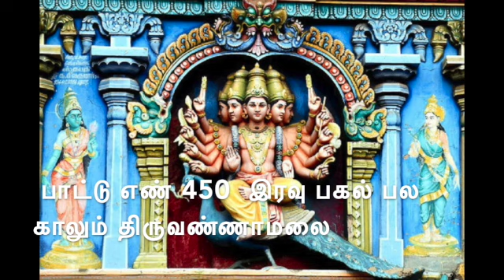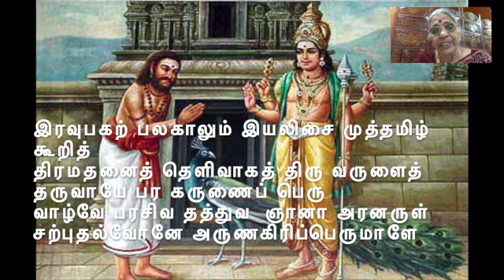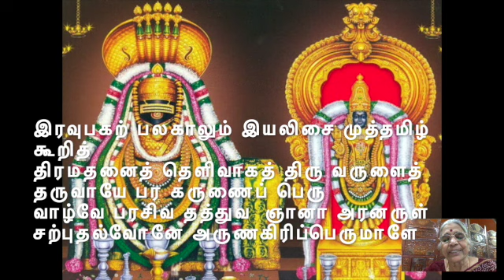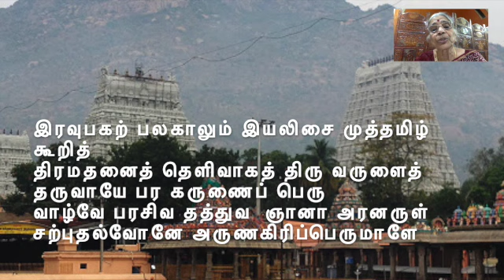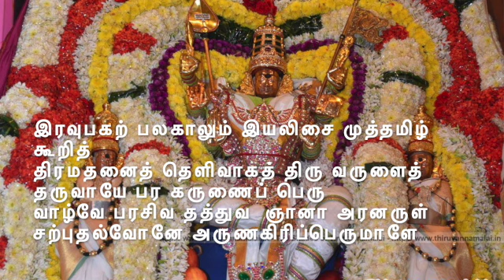IRAVU PAKAL PALAKALUM இரவு பகல் பலகாலும்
RAGAM.              SAMA
THALAM             KANDA CHAPU

இரவுபகற் பலகாலும் இயலிசைமுத் தமிழ்கூறித்
திரமதனைத் தெளிவாகத் திருவருளைத் தருவாயே
பரகருணைப் பெருவாழ்வே பரசிவதத் துவஞானா
அரனருள்சற் புதல்வோனே அருணகிரிப் பெருமாளே.
iravu pagal pala kAlum iyalisai muth thamizh kURi
thiramadhanai theLivAga thiru aruLai tharuvAyE
parakaruNai peruvAzhvE parasiva thath thuvanyAna
aran aruL saR pudhalvOnE aruNagirip perumALE.